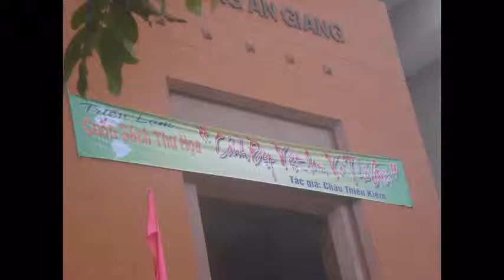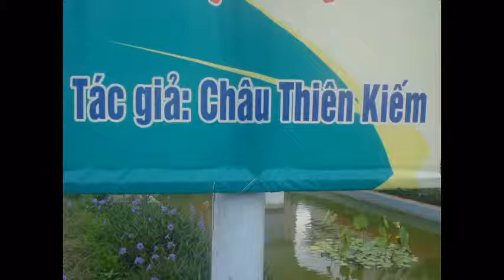cuốn sách lớn nhất tác giả châu thiên kiếm.